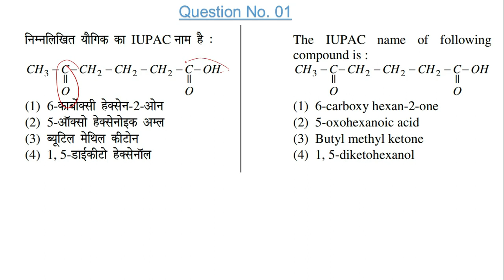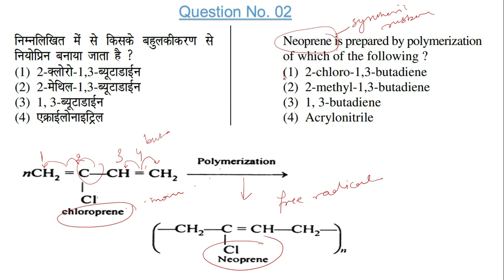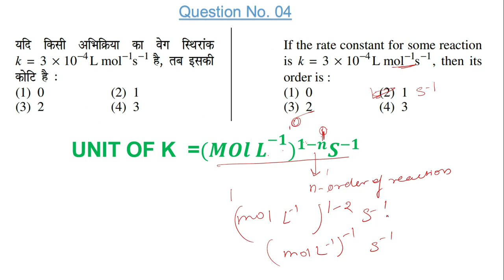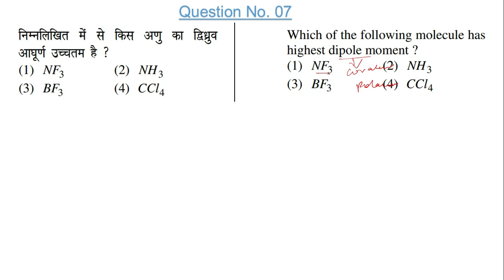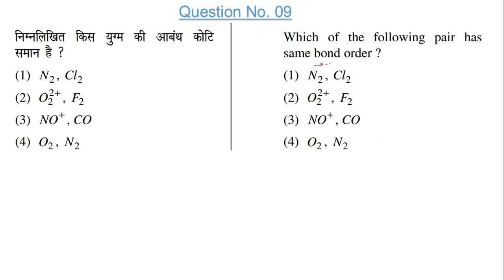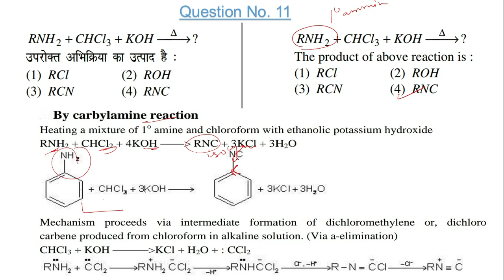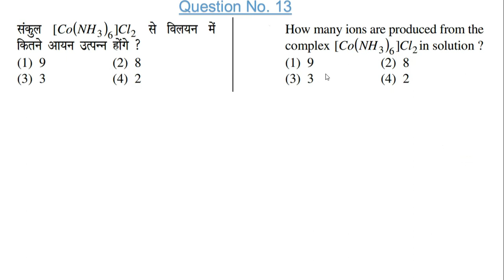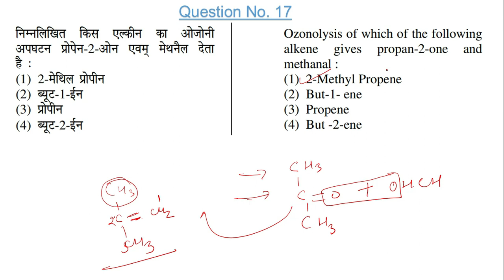Crack HTET Exam: Solved Questions from Past Years [SCIENCE]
Welcome to your ultimate HTET exam preparation resource! In this video, we will get you through solving of HTET previous year question papers, providing step-by-step solutions and in-depth explanations to help you master the content and boost your confidence for the upcoming exam.

🔍 What's Covered in this Video:
📚 Solved questions from HTET previous years
🧠 Detailed explanations for each question
💡 Tips and strategies for tackling similar questions

Whether you're a first-time HTET aspirant or looking to brush up on your skills, our comprehensive solutions guide will empower you to approach the exam with confidence. We've carefully curated this resource to make your preparation effective and efficient.

Aspiring teachers preparing for the Haryana Teacher Eligibility Test (HTET)
Anyone seeking a thorough understanding of HTET exam patterns and question-solving techniques.

🚀 Get ready to ace the HTET exam with confidence!